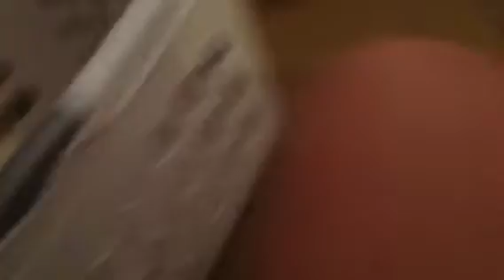Paw patrol 10 ultimate alien ep 1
The heroes of the city are here to stop an evil villain name
Doctor evil but he trun into evil muteness
It's up to marshole to save the world.